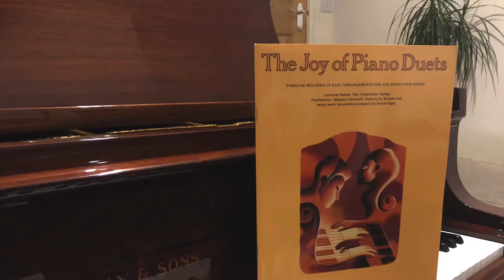ABRSM Duet Grade2 A:7 Rondino theme from Cello Concerto in D by Haydn